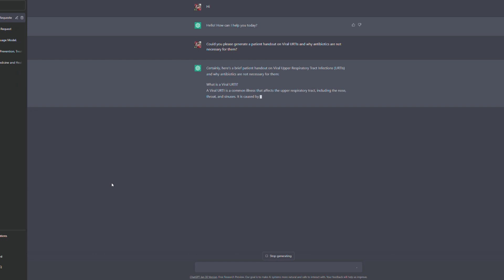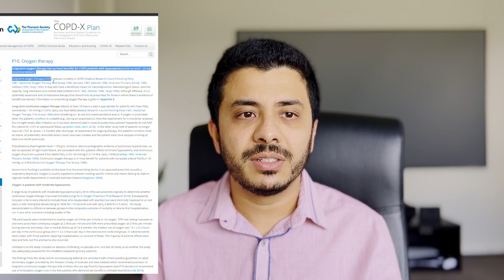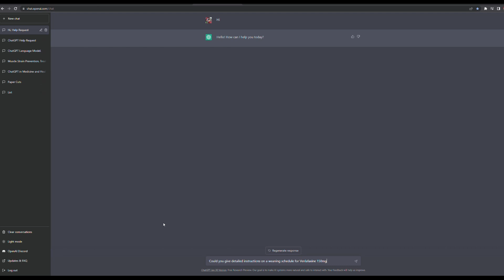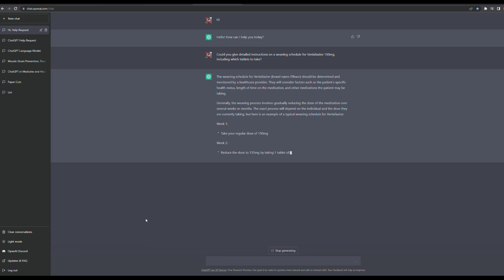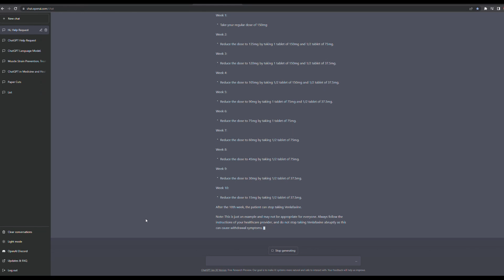ChatGPT in healthcare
OpenAI's ChatGPT is an AI chatbot that has many people excited for the future. This video explores AI and ChatGPT's implications in the healthcare space. There are some examples of it's uses and also some of the pitfalls of AI technology in it's current state.